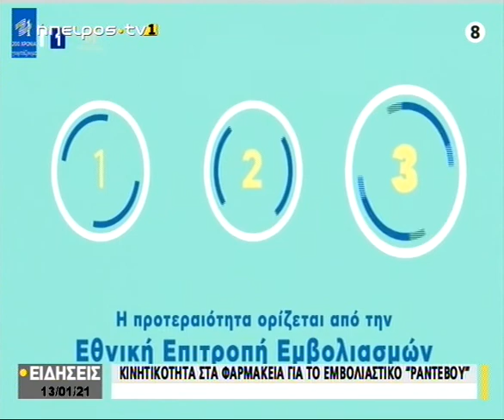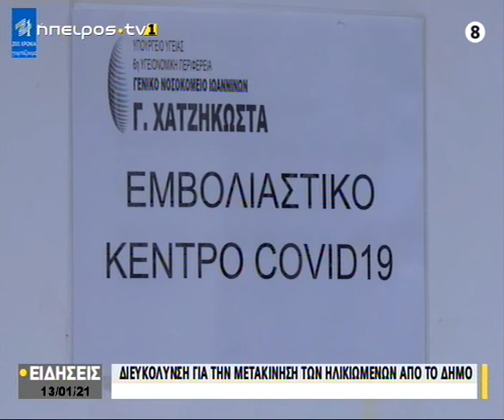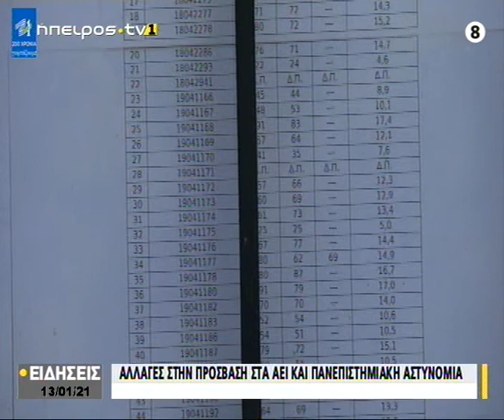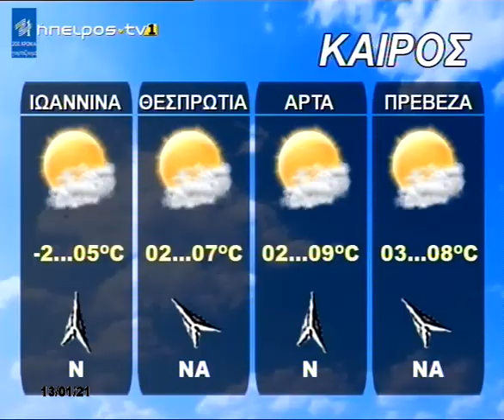Ήπειρος Tv1 | Κεντρικό δελτίο ειδήσεων | 13/01/2021